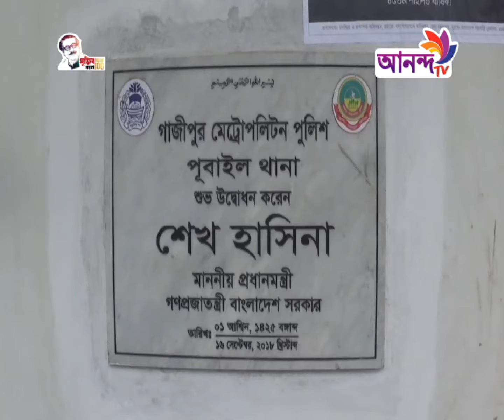Rater News || 21.08.2020 || শীর্ষ ষংবাদ || ANANDA TV